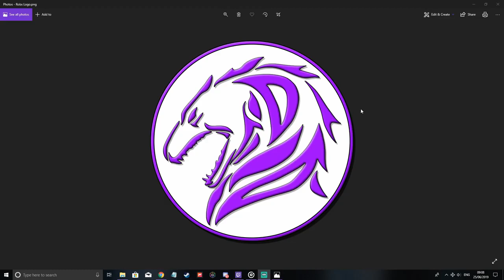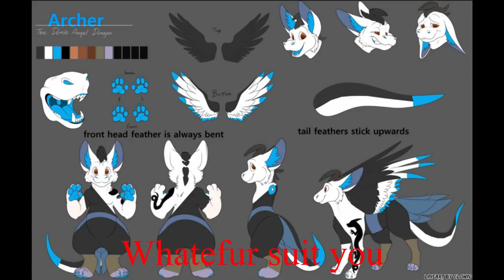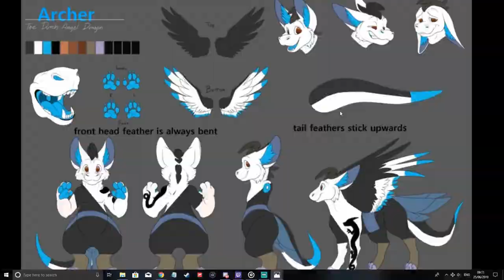Update video on what is going on my channel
Hey, there guys, I hope you enjoyed this video. Thank you for all your support and I hope to see you in my next video.

I would like to make a special thank you to the ProMad Gamers Team who have edited this video.

The ProMad Gamers

Here is my current pc spec

MotherBoard – Gigabyte GAz97x gaming 3 (no longer been sold)
Memory – Hyperx 16GB DDR3
GPU – Gigabyte Nvidia GTX 1060
HDD – SSD Kingston 240 – HDD – WD 2TB
Case – Thermaltake CA-1G7-00M1WN-00 View 27 Mid Tower Case with Shaped Side Window – Black

Here are all of the Accessories for my pc

Monitors – 4 x BenQ monitors 24 inch
Keyboard – TeckNet Mechanical Keyboard Rainbow Backlit
Mouse – Corsair M60 pro-RGB Mouse
Headset -TeckNet 7.1 Channel Surround Sound Gaming Headset Headband Over-Ear Headphone With Noise Cancelling Microphone
Control box - Elgato Streamdeck